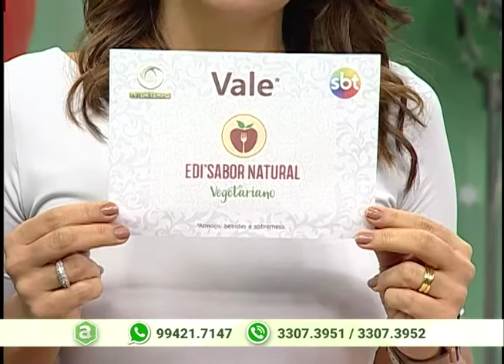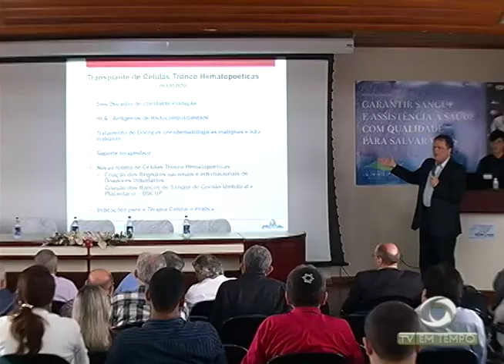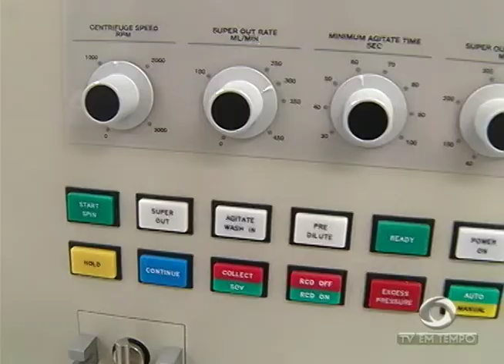Obra concluída: Tráfego da rua Pará já está liberado após 3 dias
02º BLOCO AGORA 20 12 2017 - Obra concluída: Tráfego da rua Pará já está liberado após 3 dias